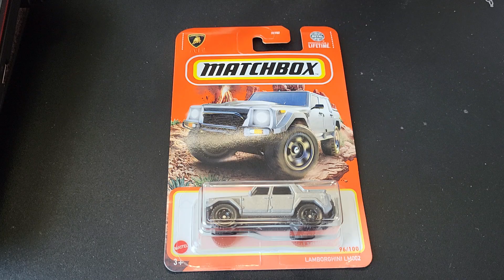Matchbox Lamborghini LM002 Unboxing. Matchbox lamborghini.